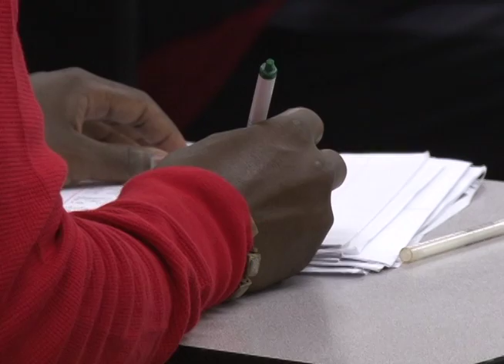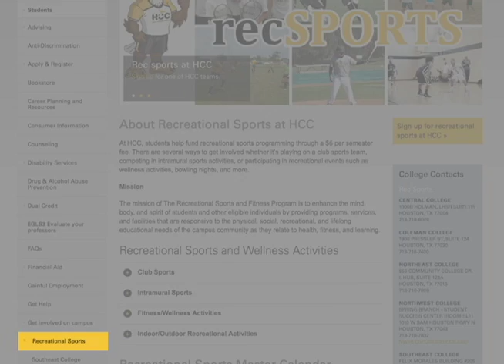HCC Beat - Intramural Athletics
HCC provides opportunities for students to learn beyond the classroom setting.  John Williams continues HCC Beat by seeing how one student is turning a lifelong passion into lifelong learning.  Broadcast December 5th, 2014 on Stafford METV.